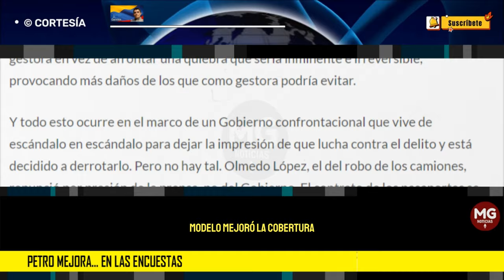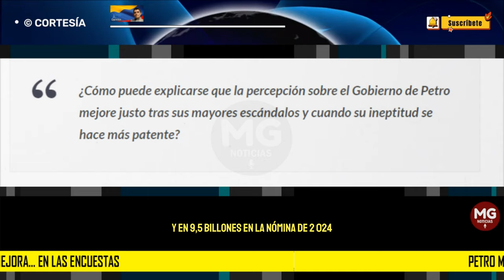PETRO MEJORA... EN LAS ENCUESTAS 🔴 Por Saúl Hernández Bolívar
¿Cómo puede explicarse que la percepción sobre el Gobierno de Petro mejore justo tras sus mayores escándalos y cuando su ineptitud se hace más patente?